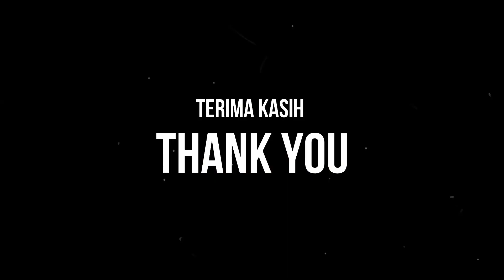HOT WHEELS UNLEASHED | INTEL i5 4690 | 16GB RAM | VENOM RX 580 8GB 2048SP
Asrock B85m-Pro4
Kingston Fury Hyper-X 16GB DDR3 1600
RX-7 Apocalypse 120GB SSD
Seagate Barracuda 500GB Sata2
Venom RX Radeon RX 580 8GB
Aeon 600P KC (Korean Pure PSU)